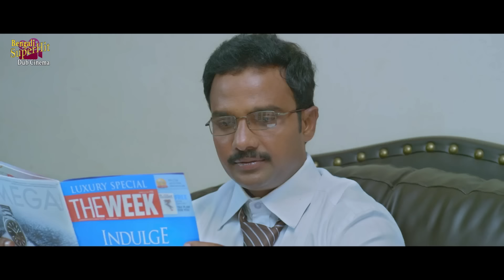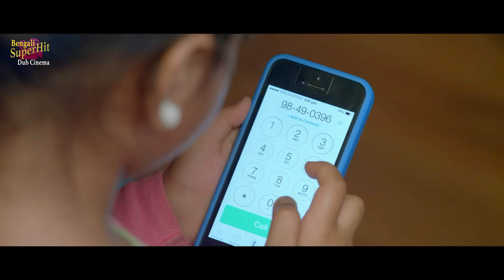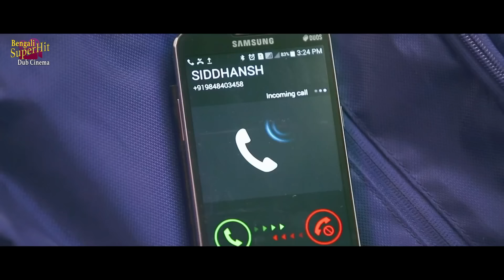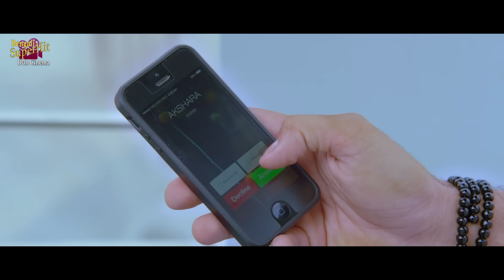HARJEET | হারজিত | DUB MOVIE | ALI REZA | SHRIYA SHARMA | SAPTHGIRI | SUPERHIT BENGALI DUB CINEMA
SUPERHIT BENGALI DUB CINEMA presents Bengali full movie " HARJEET" "হারজিত" which was released in the year 2022, Directed by: GKAMAL, starring : ALIREZA, SHRIYASHARMA, SAPTHGIRI, and others

Movie Credits :
Film.      :  HARJEET ( হারজিত )
Director :  G.KAMAL
Starring : ALI REZA,SHRIYA SHARMA, SAPTHGIRI, and others
Music Director(s) : ROSHAN SALUR
Release : 2022